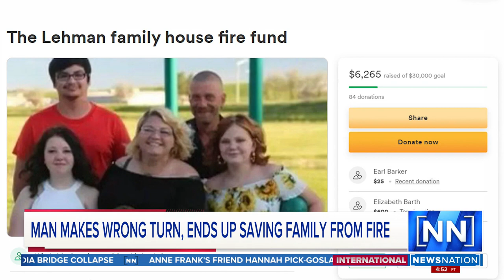Hero makes wrong turn, saves family from house fire | NewsNation Prime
Brendon Birt is being hailed as a hero for helping save a family from their burning home when he accidentally came upon it after making a wrong turn.

Watch NewsNation Prime with Natasha Zouves every weekend from 7pm-10pmET.